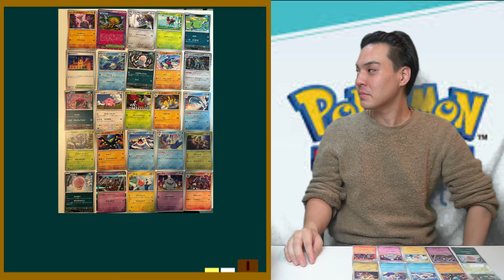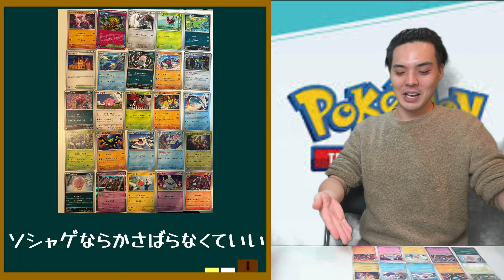【ポケポケ】いよいよ明日リリース！前日の事前準備…？